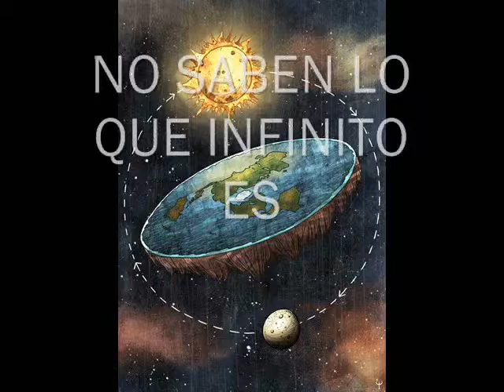PLANETA TIERRA TOÑO MONTOYA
Nombre autor: Francisco Antonio Montoya Alegre, Trujillo, Peru